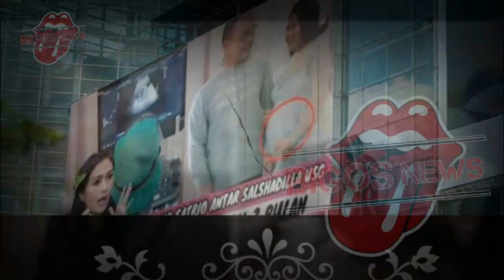IIS DAHLIA DAN SALSA SEPAKAT TEMUI DOKTER UNTUK INI - INFOTAINMENT - BERITA TERKINI